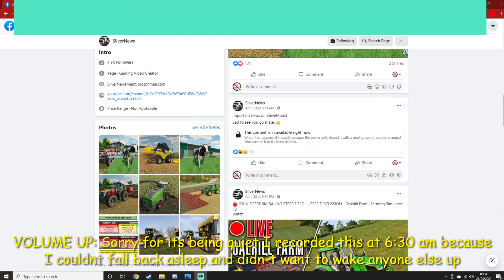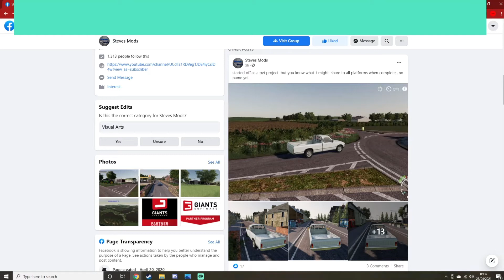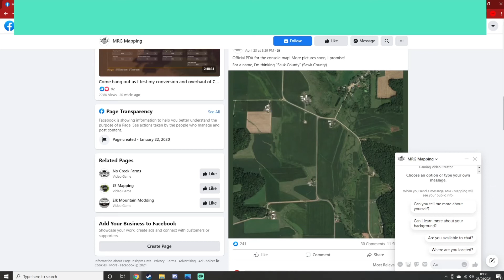Steve Mods returns? MRG Mapping release pda of new map! Gaming News #5